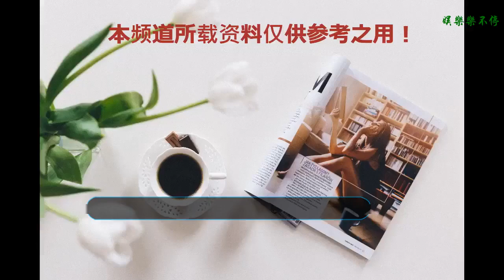章子怡變迷妹聽吳秀波唱歌，飛吻比心太萌，徐崢模仿子怡比心太逗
我就是演員第二季播出，導師的陣容很強大哦，第一季的導師是章子怡，宋丹丹還有劉燁，第二季的陣容依舊是很強大，不過把宋丹丹和劉燁換成了吳秀波和徐崢！波叔和山爭哥哥的演技那更是不用說，章子怡的演技也是沒話說，不然子怡也不會一直在我就是演員的舞臺上，節目開始的時候，吳秀波跟臺下的觀眾互動，還唱起來了哦，引起了臺下的一大波尖叫
    此時的子怡剛剛跟老公汪峰道別（汪峰來探班章子怡了哦，倆人很恩愛啊），來到臺上的子怡立馬化身小迷妹，聽波叔唱歌，還認真地擺手，很可愛哦
    章子怡這個動作莫名戳中萌點啊，小可愛上線
    不過節目組也是很皮哦，因為波叔在唱歌，所以干脆就把燈光聚焦在了吳秀波自個兒身上，下一秒吳秀波伸手感嘆，我的追光！于是，燈光師極力配合，把整個舞臺的燈光都熄了，只留波叔自己的燈光，可謂是萬眾矚目了哈！燈光師很皮哦，該配合你演出的我，默默表演，哈哈
    于是就出現了以下吳秀波個人solo開心時刻了哈，徹底放飛自我，這是要跳起來了嗎！
    幾個導師把現場的氣氛徹底調動了哈，先是吳秀波用歌聲吸引觀眾，引起了尖叫！燈光師一點兒也不偏心啊，剛給吳秀波獨秀，現在又把燈光打給了子怡，章子怡很興奮哦，鼓動著大家，一起來，我們需要一點energy（能量）！果然子怡幾句話下來，引起了臺下的激烈反應啊，大家一起嗨哦
    然而章子怡還很調皮地拉起了旁邊的山爭哥哥，起來，跳會兒！哈哈，有時候覺得章子怡說的話也很接地氣哦，一個勁兒地拉起了徐崢讓他起來跳舞，哈哈
    子怡都這么邀請了，山爭哥哥倒也不扭捏了，直接站起來開始自己可愛的跳舞哦，笑哭！這時候的燈光是聚焦在山爭哥哥身上的，節目組果然一點兒都不偏心啊，三個導師輪流獨享燈光，萬眾矚目啊
    子怡為了調動現在的氣氛也是很可愛了，先是來了一個萌萌噠的飛吻，后來又比心哦，簡直不要太可愛啊！于是就引起了山爭哥哥的模仿秀哦
    山爭哥哥看到子怡飛吻比心，既然不能模仿飛吻了，那就比個心吧，還得比個大的心哦！山爭哥哥很可愛哈，跟子怡的互動也莫名搞笑！之前汪峰來的時候，山爭哥哥臨上臺前還不忘囑咐汪峰，晚上要一起喝酒！子怡當時也接話道，來都來了，你說說！子怡的話莫名戳中萌點啊，言下之意是既然來了，那肯定要喝酒啦，一句你說說很可愛哦
    子怡比完心，山爭哥哥比心，山爭哥哥比完心，波叔接著比心，三個人這是開啟了比心大賽嗎！不過波叔比心很帥哦，子怡比心是很可愛的，山爭哥哥比心則是莫名戳中萌點啊
    章子怡化身小迷妹聽波叔唱歌也是很萌了，還起哄讓山爭哥哥跳舞，幾個人相繼比心太可愛哈